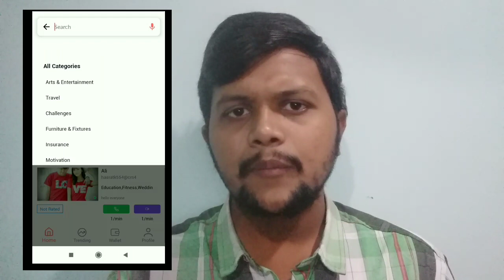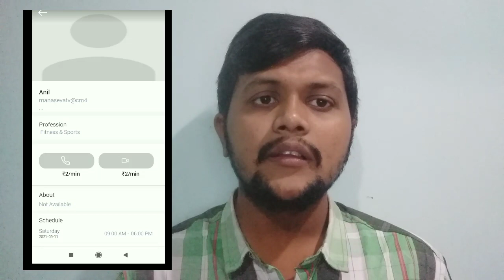bbl 2021 4th match | Sydney Sixers vs Hobart hurricanes match prediction in telugu